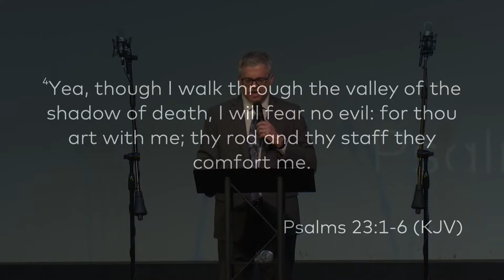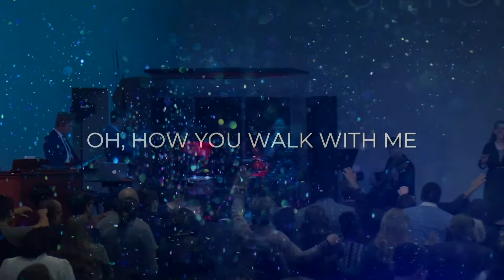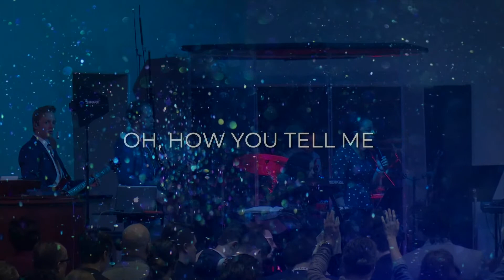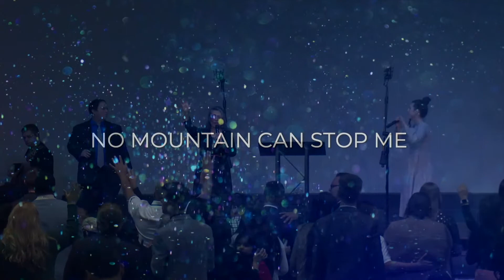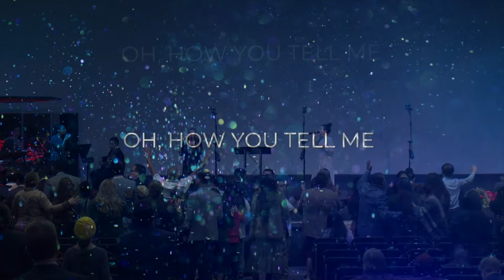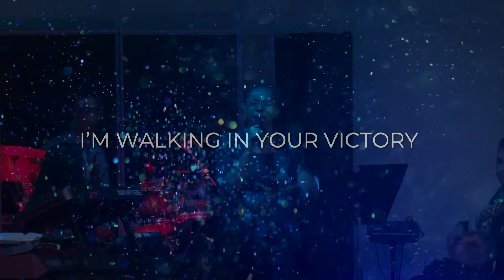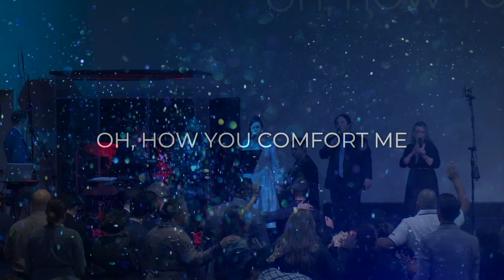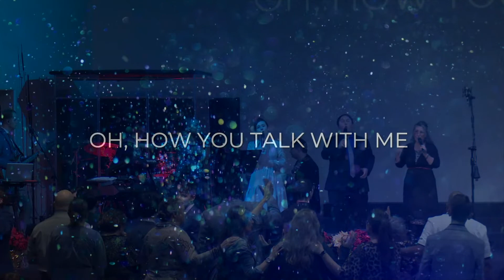Eugene Wilson - There is A Table